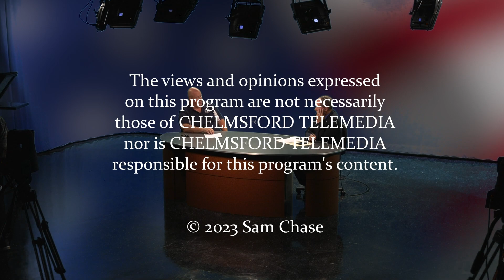Chasing the Facts: Sam Chase with Todd Melanson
Chasing the Facts with Sam Chase (bi-weekly talkshow produced & hosted by Sam Chase) is recorded at Chelmsford TeleMedia in Chelmsford, MA.
This episode features Todd Melanson, Environmental Compliance Manager from Chelmsford Water District. Topic: Chelmsford Water District Administration and Update on PFAS